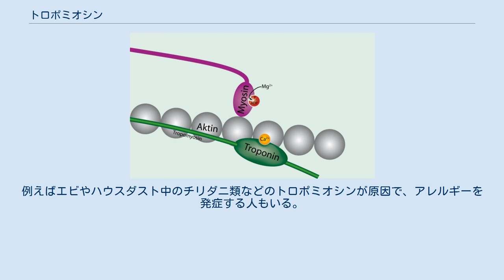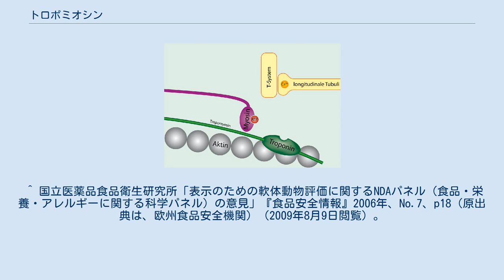トロポミオシン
アクチンに結合しているトロポミオシン（緑色の線）。
トロポニン複合体が結合している。
 トロポニン複合体にカルシウムが結合すると、トロポミオシンがアクチンから離れる。
 トロポミオシン（Tropomyosin）は、アクチンの働きを調節する線維状のアクチン結合タンパク質である。
2本のαヘリックスからなるコイルドコイルの構造をとり、特に筋収縮を行う上で重要な働きをしている。
トロポニン複合体が筋線維中のトロポミオシンに結合し、ミオシン結合を調節することで、筋収縮を調節している。
 筋肉が弛緩している状態では、トロポニン複合体が結合したトロポミオシンがアクチン上のミオシン結合部位をふさいでおり、ミオシンの結合をブロックしている。
神経刺激などにより筋小胞体からカルシウムイオンが放出されると、カルシウムイオンがトロポニン複合体中のトロポニンC（カルシウム結合性トロポニン）と結合し、トロポニン複合体の構造が変化することで、アクチンのミオシン結合部位からトロポミオシンの一部が外れる。
それによって、ミオシンの頭部がアクチンのミオシン結合部位に結合することができるようになり、筋収縮が行われる。
筋収縮が進むと、カルシウムイオンは細胞質からポンプ輸送されて、細胞内濃度が低下する。
そうなるとトロポニンCからカルシウムの結合が外れ、トロポミオシンは再びアクチンのミオシン結合部位に結合し、ミオシンが結合するのを防ぐ。
 トロポミオシンは種ごとの違いが大きい（種ごとに高度に保存されている）タンパク質であるため、アレルゲンとなることもある。
例えばエビやハウスダスト中のチリダニ類などのトロポミオシンが原因で、アレルギーを発症する人もいる。
 ^ 国立医薬品食品衛生研究所「表示のための軟体動物評価に関するNDAパネル（食品・栄養・アレルギーに関する科学パネル）の意見」『食品安全情報』2006年、No.7、p18（原出典は、欧州食品安全機関）（2009年8月9日閲覧）。